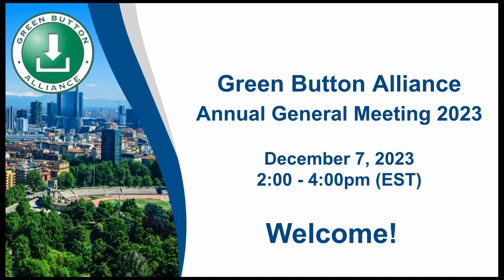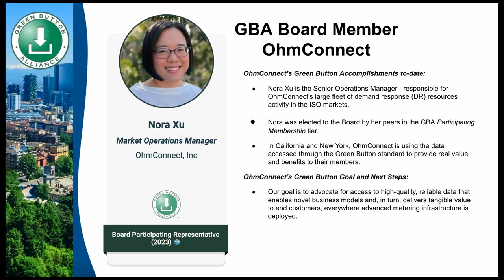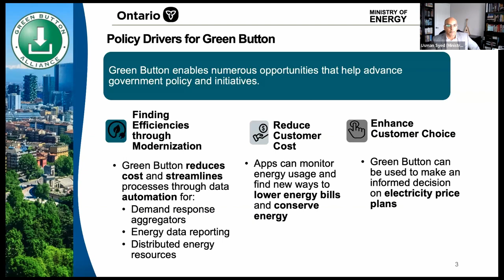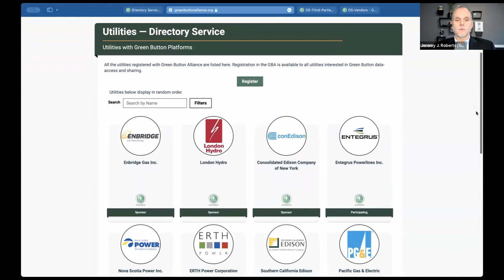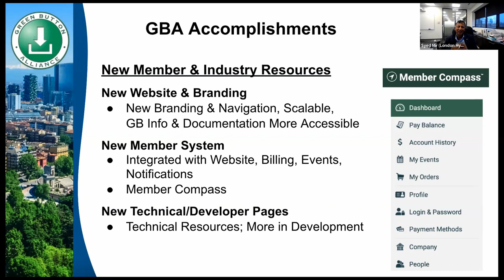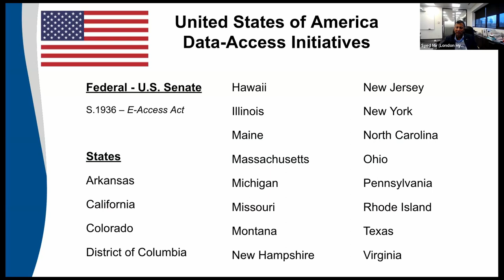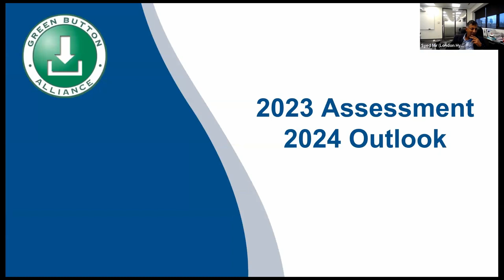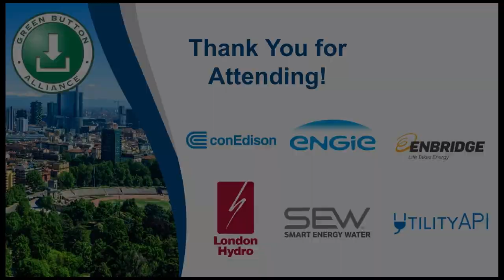Green Button Alliance 2023 Annual General Meeting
The Green Button is a global, energy industry-led effort to respond to a White House call-to-action to provide electricity, natural gas, and water customers with easy access to their energy/water-usage data in a consumer-friendly and computer-friendly format.  Check with your utility to see if they offer the Green Button to their customers.

0:00:00 Welcome and Opening Remarks
0:06:12 Green Button Alliance Members
0:08:20 The 2023 Board of Directors
0:16:37 Participating Members’ Election to the 2024 Board
0:19:48 Annual Chairman’s Award
0:22:07 Green Button Implementation in Ontario
    Usman Syed, Ontario Ministry of Energy
0:36:56 Directory Services: an Unveiling
0:52:17 The 2023 Highlights, Industry Progress, and Data Access
0:57:05 Expert Panel: Unlocking Broadscale Energy-Data Access
    Bob Champagne, Smart Energy Water
    Daniel Roesler, UtilityAPI
    John Anderson, OhmConnect
    Chris Irwin, U.S. Department of Energy
1:30:18 The 2023 Assessment and 2024 Outlook
1:33:50 Chair’s Closing Remarks